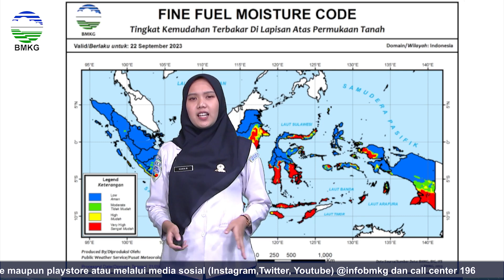Prakiraan Cuaca Esok Hari, Jumat, 22 September 2023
Berikut disampaikan tayangan update Prakiraan Cuaca Esok Hari, Jumat, 22 September 2023